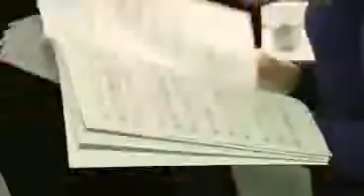I, CULTURE Orchestra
Spot promujący I, CULTURE Orchestra - jedno z flagowych przedsięwzięć Programu Kulturalnego Polskiej Prezydencji. Orkiestra zagra na zamknięcie Festiwalu Konfrontacje Teatralne - 22 października 2011 o godzinie 19.00 w Filharmonii Lubelskiej.